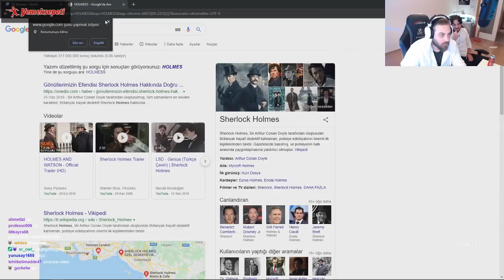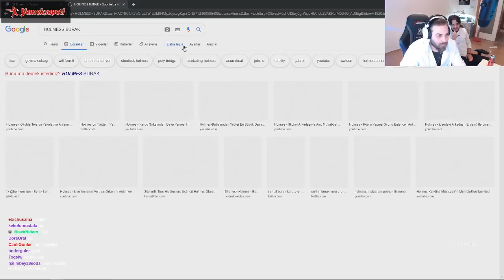Elraenn - Yayıncılığı Bırakacağım Bunaldım Artık (Soru Cevap)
Tuğkan " Elraenn " Gönültaş'a şu adreslerden ulaşabilirsiniz

elraen,elraenn,elraenn izliyor,elraen anı, elraenn montajer,elraenn twitch,montajer